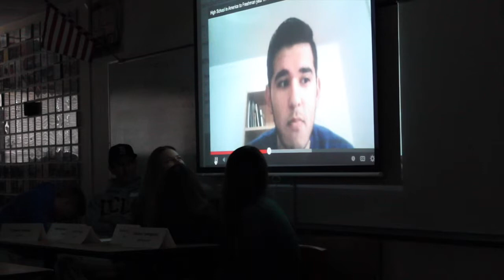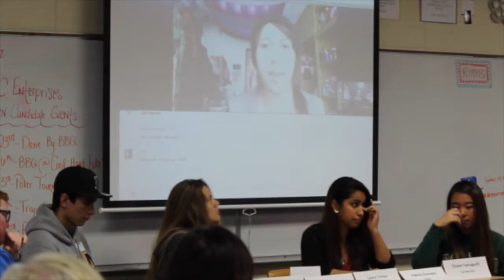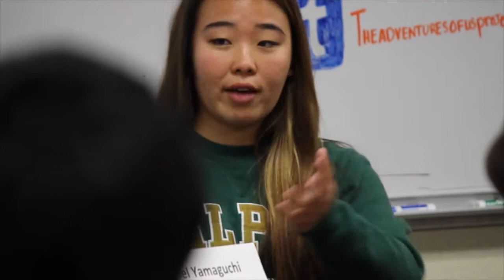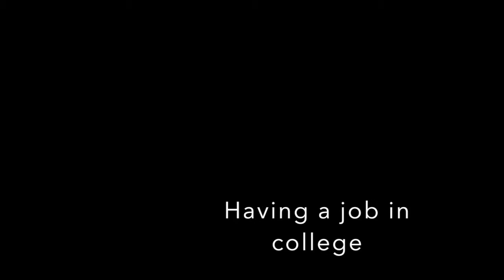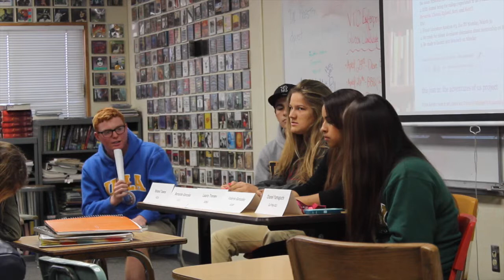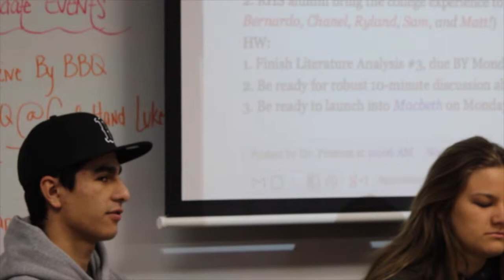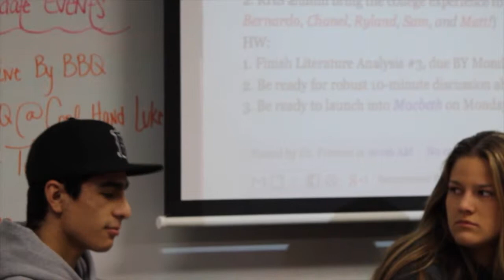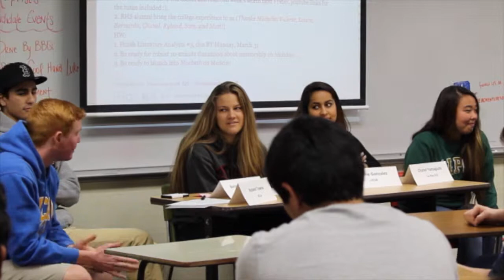Ryland and friends